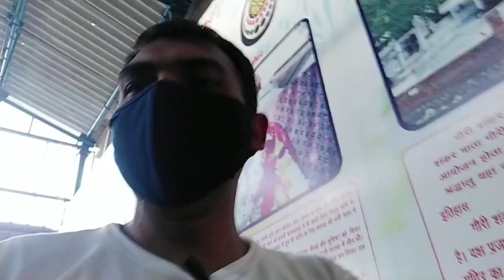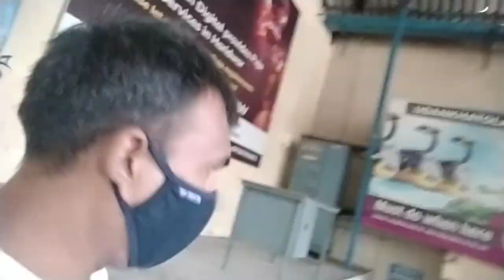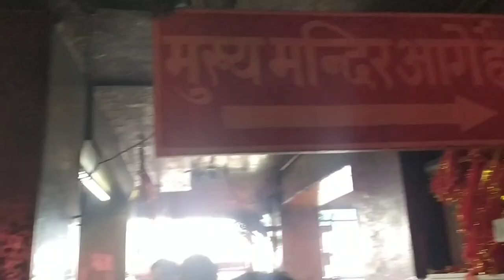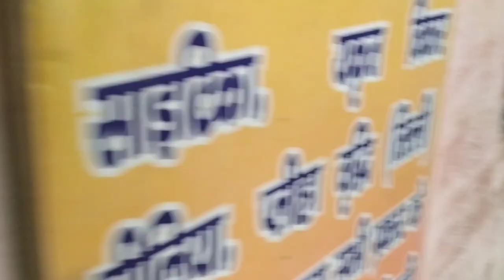Manasa devi mandir haridwar || MANASA DEVI MANDIR II Haridwar manasa devi temple | lucky hooda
Q- Manasa devi mandir and temple  kaha par hai
Ans-manasa devi temple  and mandir yeh haridwar
Me shidhit hai yeh uttarakhand me hai me hai jo ki
Pahadho ke uper bana hua hai yaha par Jane ke
Liye Hume 2 tarah se ja sakte hai pedal chalker bhi
Or vaha par jane liye taroliya bhi hai jo ki pese dekar jaldi  ja sakte bai or darsan karake  wapis a sakte hai